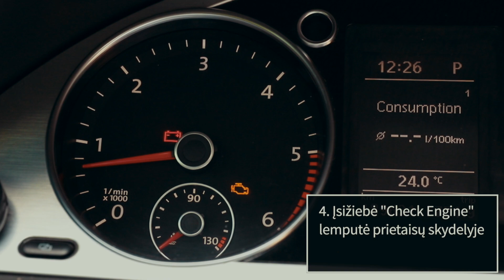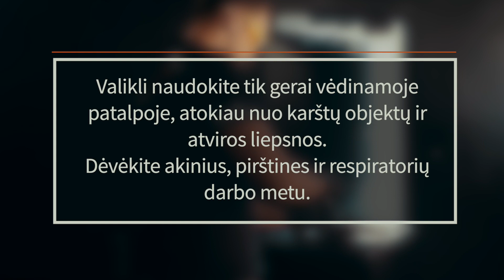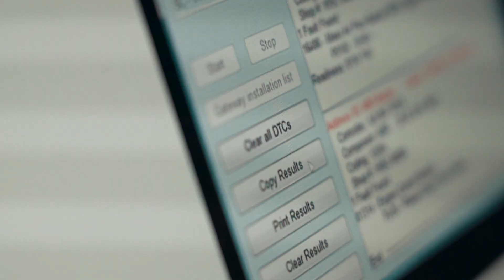Kaip išvalyti EGR vožtuvą | AUTODOC patarimai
Kaip išvalyti EGR vožtuvą

Blogos kokybės kuras, alyva variklio degimo kamerose, neteisingas kuro-oro mišinio paruošimas gali sukelti išmetamųjų dujų recirkuliacijos (EGT) vožtuvo užsiteršimą.

Šiame vaizdo įraše mes jums papasakosime apie užteršto vožtuvo simptomus ir kaip jį galima savarankiškai išvalyti.👌

0:00 — Įvadas
0:06 — Užteršto EGR vožtuvo požymiai
0:45 — Kaip išvalyti EGR vožtuvą